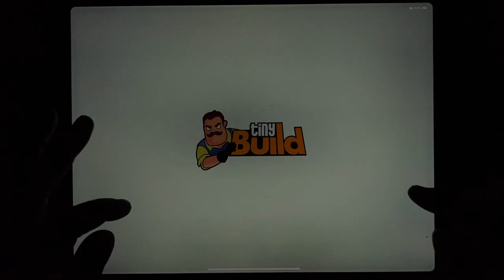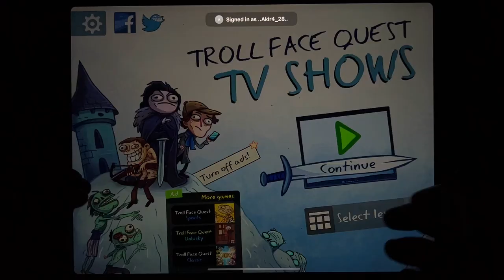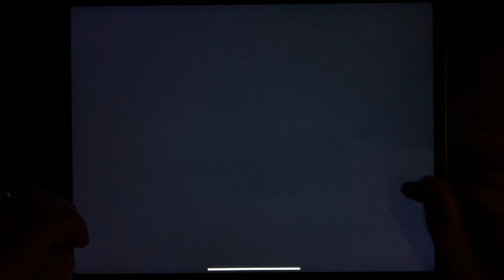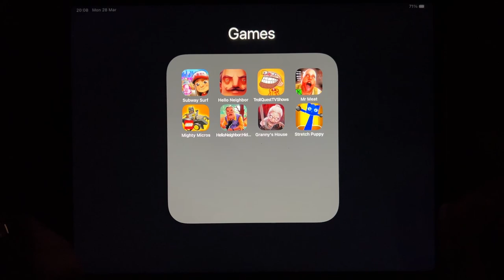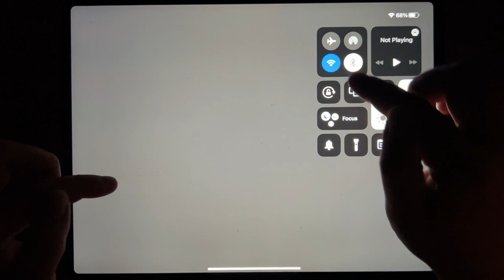Subway Surf, Hello Neighbor, Troll Quest TV Shows, Mr Meat, Mighty Micros, Hello Neighbor....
Subway Surf, Hello Neighbor, Troll Quest TV Shows, Mr Meat, Mighty Micros, Hello Neighbor: Hide and Seek, Granny's House, Stretch Puppy